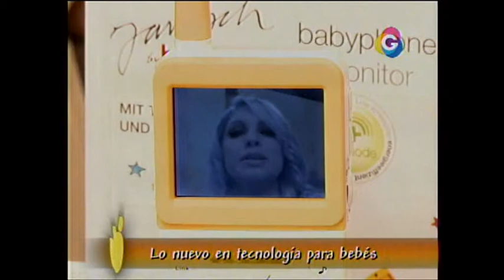Creciendo con tu Bebé: "Lo nuevo en tecnología para bebés"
Emitifdo: 08/09/2012